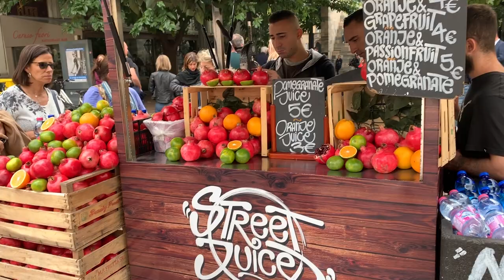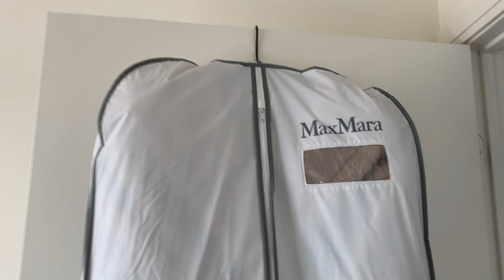Max Mara TEDDY BEAR ICON COAT 2020 REVIEW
Review of MaxMara Teddy Bear Icon Coat
Learn how I saved almost $3000 on buying this in Italy!

Links to coat:
Beige Teddy Coat (The one I have):

Black Teddy Coat:

Blue Teddy Coat:

Coral Teddy Coat:

Vanilla coloured Teddy Coat:

I love working with brands that suit my lifestyle:)